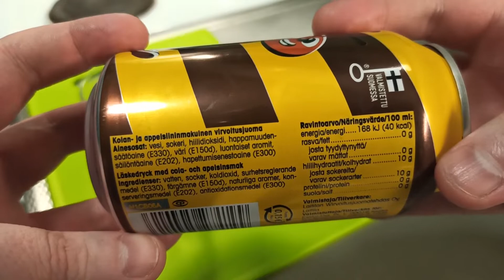Testissä Pirkka Murkku Limonadi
Muistahan Tilata, Jakaa ja kerro kavereille myös tästä kanava